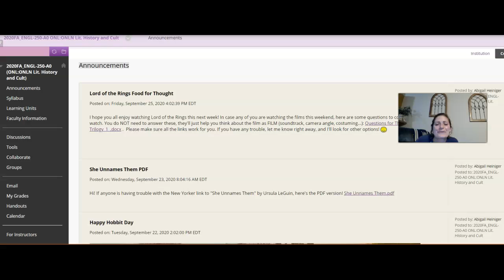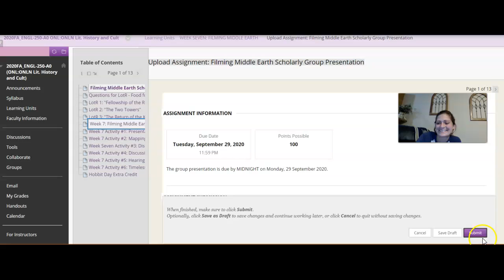Intro to Lord of the Rings Week Seven